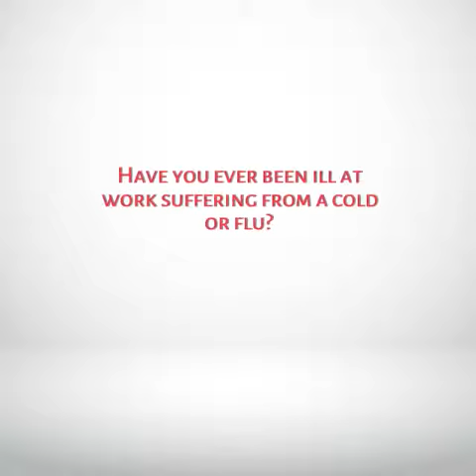COLOP Microban Stamps Combat Illness at Work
Have you ever been ill at work?
Check out this video and learn how COLOP Microban stamps can help reduce the spread of germs